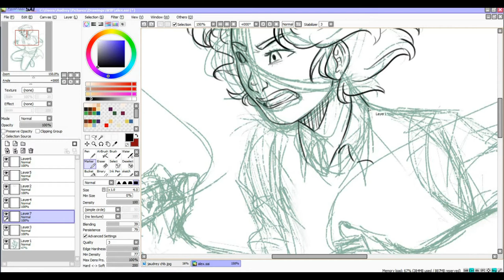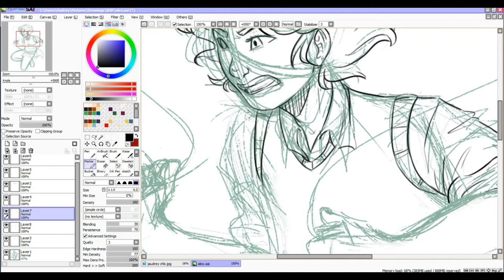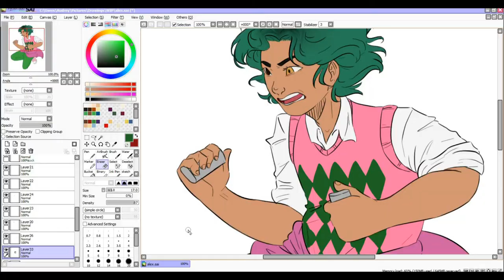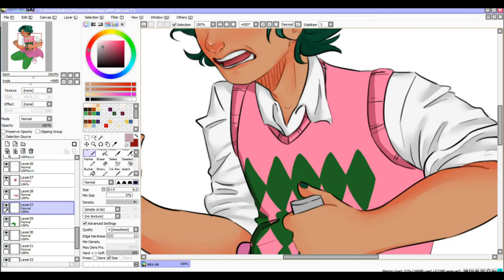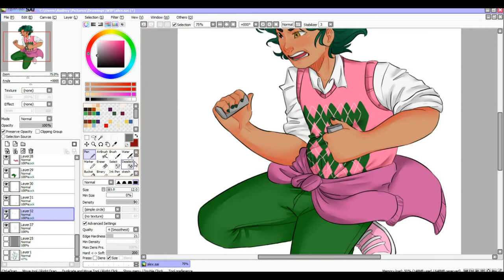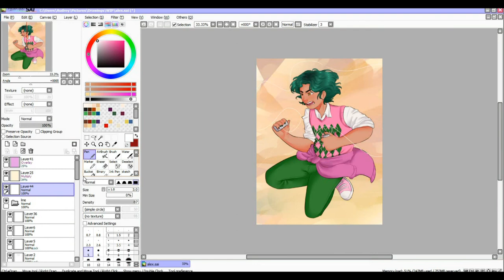Alex Fierro | Magnus Chase Speedpaint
Music - This Is Me (Piano Cover) by Kim Bo